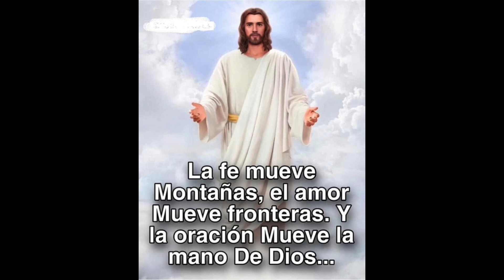El Alfarero Alabanza para renovar y sanar un corazón contrito y herido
El Alfarero
Alabanza para renovar y sanar un corazón contrito y herido
Jesús de Nazareth vive!
Alabar a Dios es orar dos veces
Pues aquel que canta alabanzas, no solo alaba, sino que también alaba con alegría; aquel que canta, sino que también ama a quien le canta.(San Agustin)